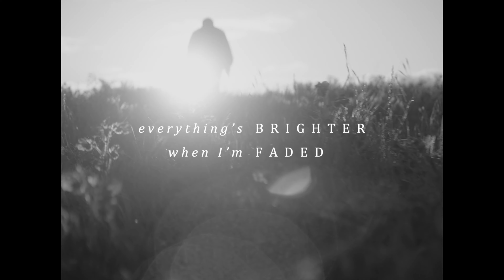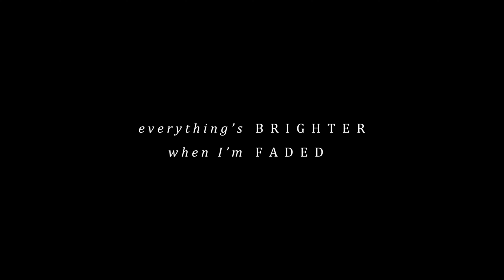JJ ft. RILEY - EVERYTHING'S BRIGHTER WHEN I'M FADED (Official Video)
Artist
JJ
JJDTD.COM
ft.

Director & Editor
Michael Williamson
Adelaide based filmmaker

Cinematographer & Colourist
Bonnie Paku
Adelaide based Cinematographer

Gaffer & Drone
Maxx Corkindale
Adelaide based Cinematographer

Camera Assistant
Bec Taylor

LISTEN TO 'EVERYTHING'S BRIGHTER WHEN I'M FADED' HERE!